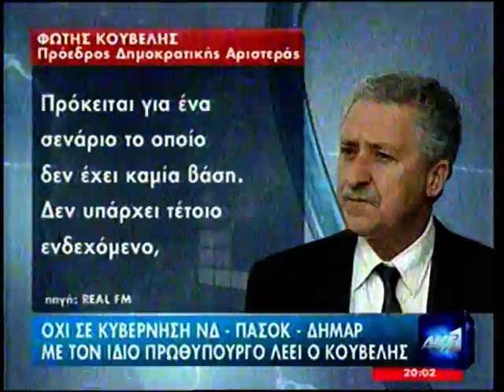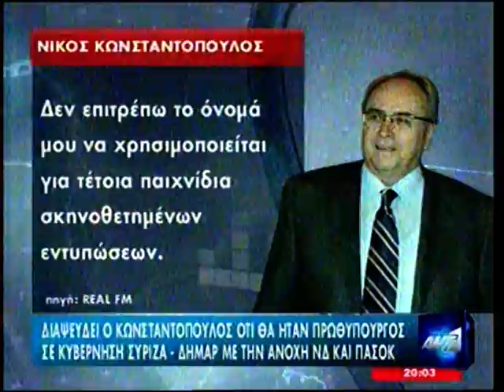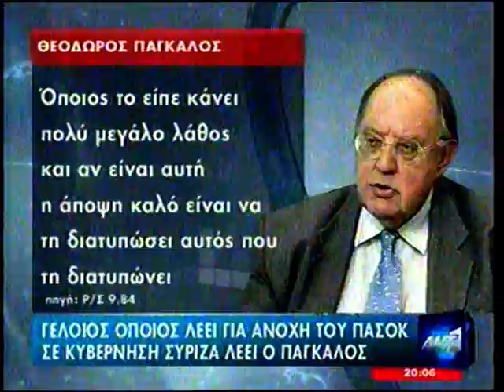ΣΕΝΑΡΙΑ ΣΧΗΜΑΤΙΣΜΟΥ ΚΥΒΕΡΝΗΣΗΣ ΣΥΝΕΡΓΑΣΙΑΣ 2012.mpg